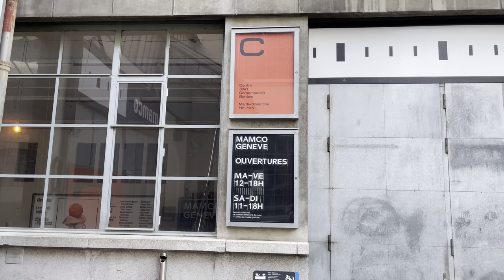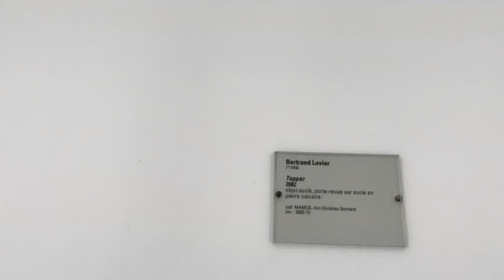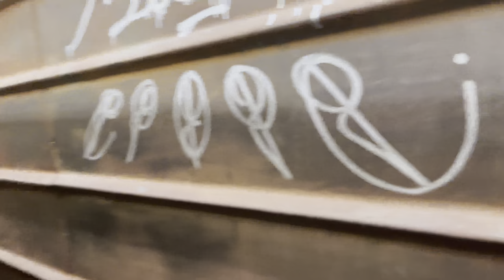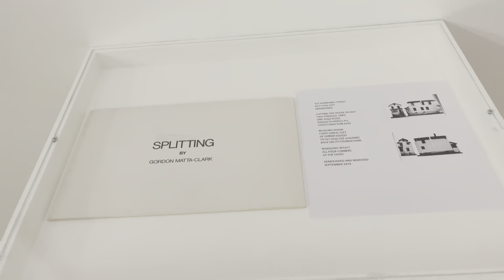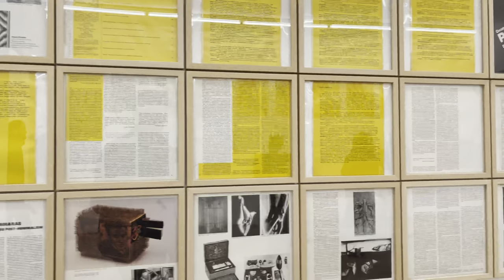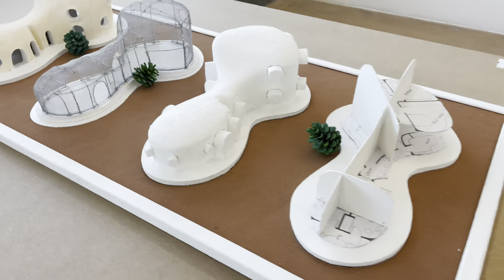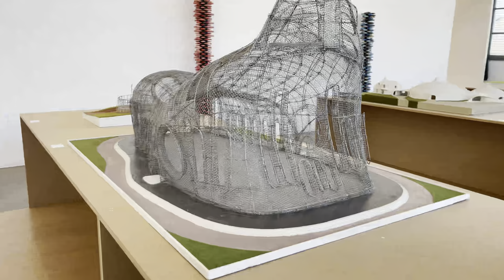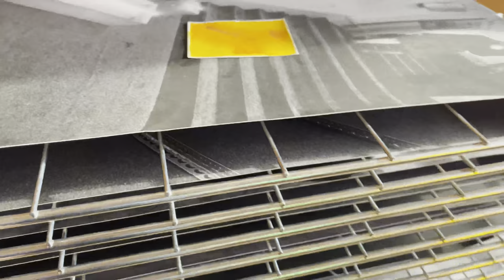MAMCO GENÈVE. 4K 🇨🇭Musée d’art moderne. Muséum art modern Geneva. Музей арт модерн Женева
🇬🇧 The MAMCO (French: Musée d'art moderne et contemporain, lit. 'Museum of Art Modern and Contemporary') is the contemporary art museum of Geneva, which opened in 1994.[1] The building is a former factory building, with 3000 m2 of exhibition space, it is the largest contemporary art museum of Switzerland.
From 1994 to 2015, MAMCO was directed by Christian Bernard; and starting from 2016 until present, MAMCO is directed by Lionel Bovier.[1]
The museum hosts permanent installations from artist Robert Filliou, Maurizio Nannucci, Claudio Parmiggiani, Claude Rutault, Philippe Thomas, along with the reconstitution of the apartement of Ghislain Mollet-Viéville,[2] and symmetrically a room dedicated to the presentation of works from the Yoon Ja and Paul Devautour collection.

🇫🇷 Le musée d’Art moderne et contemporain, dont l'acronyme est « MAMCO », est un musée d’art contemporain de Suisse. Il est situé dans le quartier des bains au centre de Genève.
Le MAMCO dispose d'une surface d'exposition de 3 500 m2 et fonde son travail sur une collection de 3 000 œuvres. Depuis son ouverture en 1994, le musée a présenté des expositions rendant compte de la scène artistique suisse et internationale. Des rétrospectives sont régulièrement proposées, comme celles consacrées à Martin Kippenberger, Jim Shaw, Sylvie Fleury, John Armleder ou William Leavitt.

   Музей современного искусства — художественный музей в швейцарском городе Женева, основанный в 1973 году по инициативе ассоциации «Association pour un Musée d’Art Moderne» (AMAN); с 1994 года располагается в собственном здании в женевском районе Plainpalais — в здании бывшей фабрики научных инструментов; музей и его коллекция занесены в Швейцарский список культурных ценностей национального (федерального) значения.